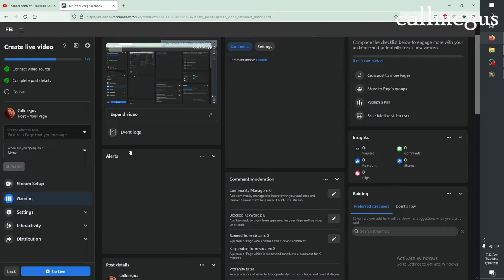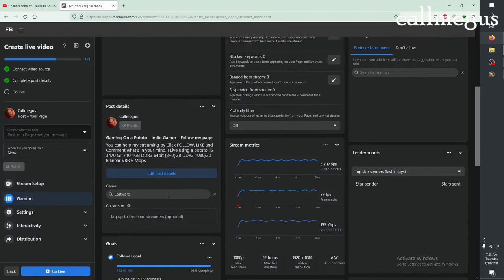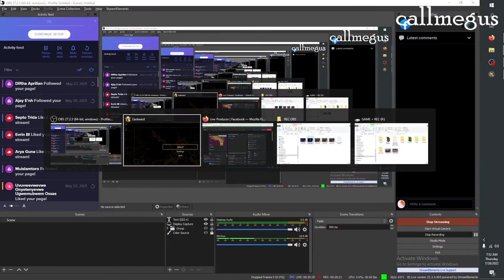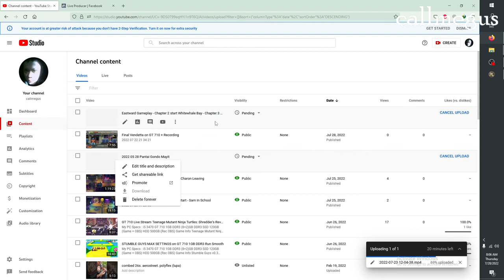Eastward Gameplay | Glazeberry - Dragon Market